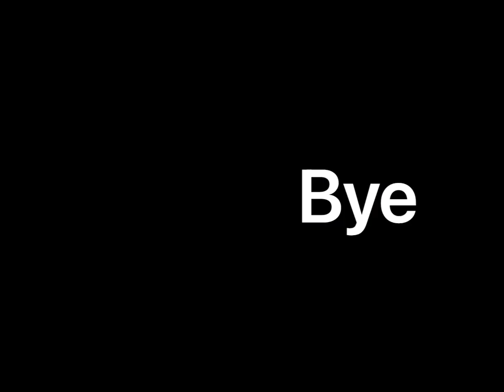Passeio degustativo pelo Leme - RJ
Restaurante Yaya comidaria pop , Gaia Cafe , praia do Leme  e Forte Duque de Caxias